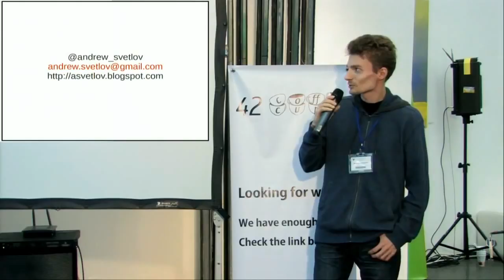UA PyCon 2012 Lighting Talks Костя Лопухин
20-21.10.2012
UA PYCON 2012. day 2
Lighting Talks
Костя Лопухин